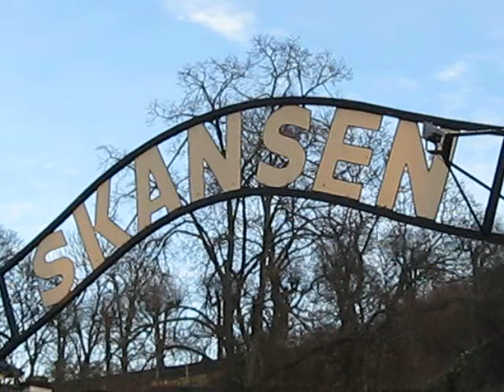Linneas Uppdrag - Skansen Del 11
Prenumera min kanal och gilla.

Min instagram:
hogmark_1993